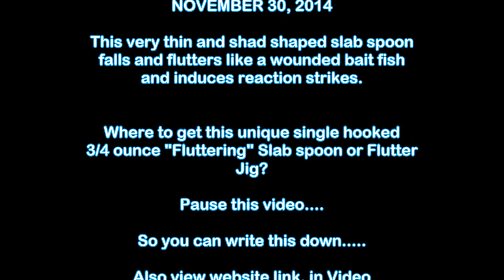A JETTYWOLF MOMENT; Flutter Slab Spoon R&D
"A JETTYWOLF MOMENT" - Book your charter Today!

Capt Dave Sipler, doing some fishing along the Inter-coastal waterway Jacksonville, Florida. Testing out the Moe's Tackle Shop Flutter spoon. In our dark dingy water's, I always add a piece of FISHBITES to all my Spoons and Slabs, to get some attention via scent.

There isn't a spoon or jig like it any where! The .99 cent wonder.